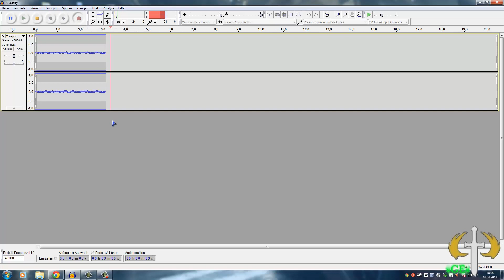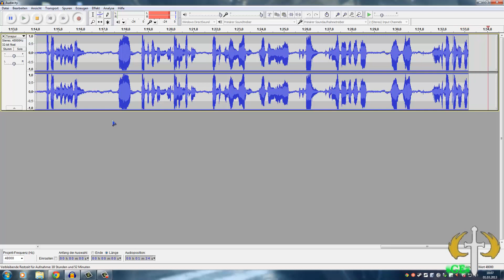Question & Answers - Ask your Questions!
Reaching 500 subscribers might take a while now, but I'll use that oppurtunity to give you guys the chance to ask me, or us, some questions, which are tingling from your nipples.